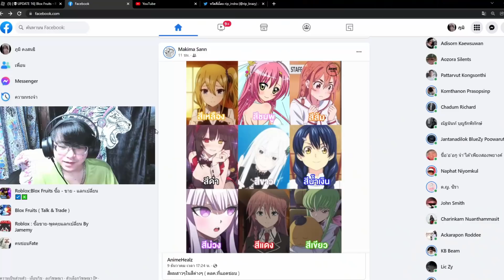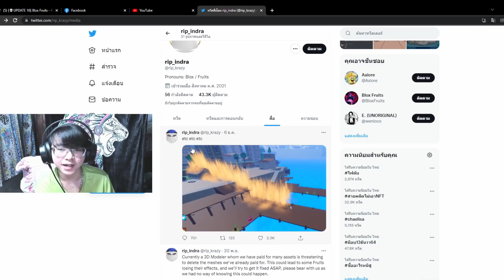Blox Fruits : เล่นผลทรายล่าค่าหัวสกิลอย่างเท่ อัพเดทหน้าตื่นแน่นอน!!?